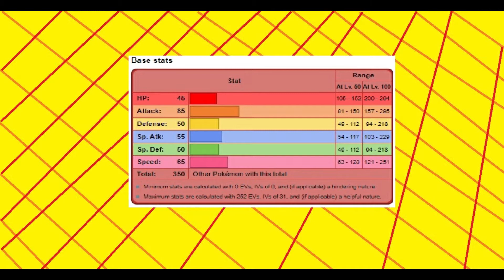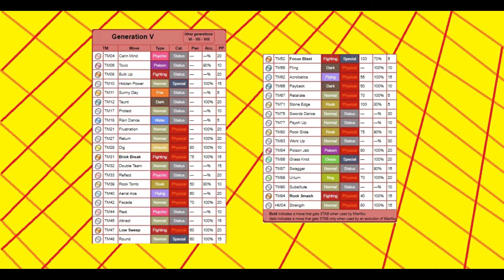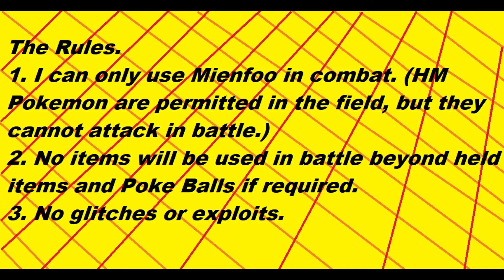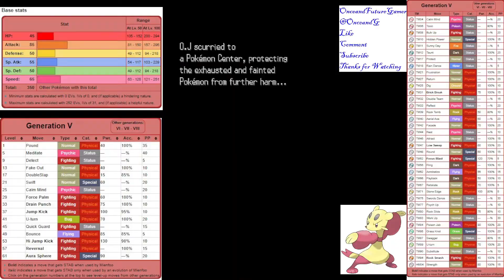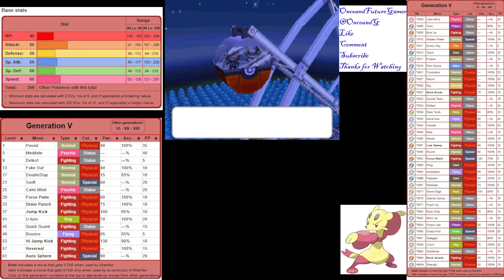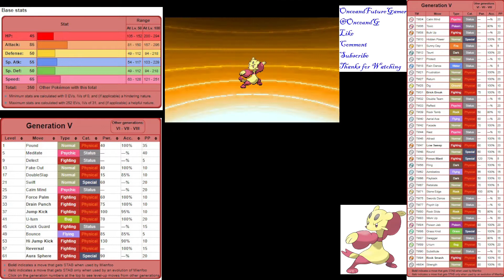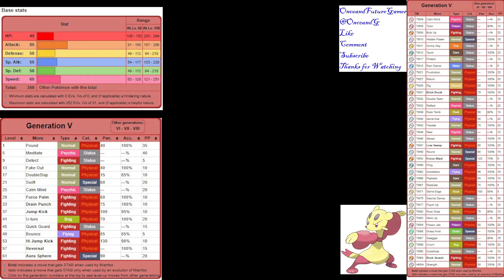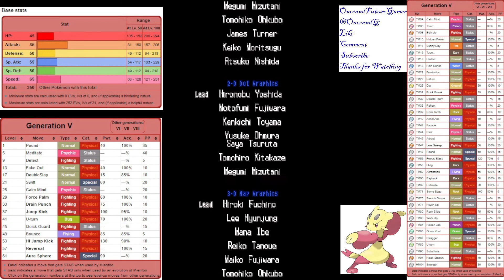Pokemon Challenge - Can I Beat Pokemon Black with a Single Mienfoo?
Enter the Unova region. I set out to try and beat the original Gen V game with a single kung-fu weasel.

Links

Playlist Links.

Pokemon stuff.

Other Games.